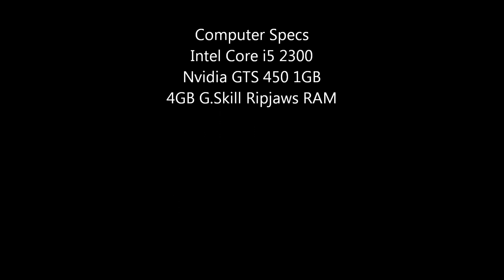Crysis 2 Multiplayer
Just some messing around in multiplayer.
Song is This is War by 30 Seconds to Mars